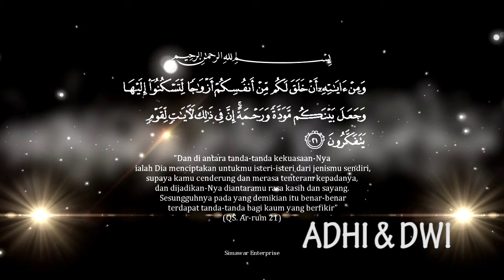job sebelum CORONA##SMS multimedia